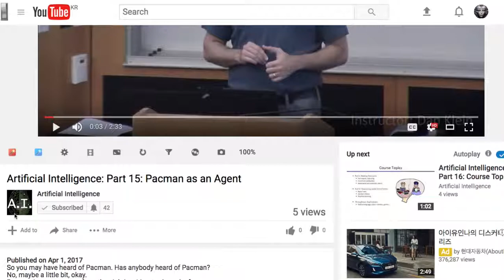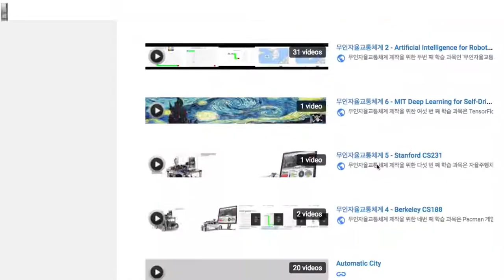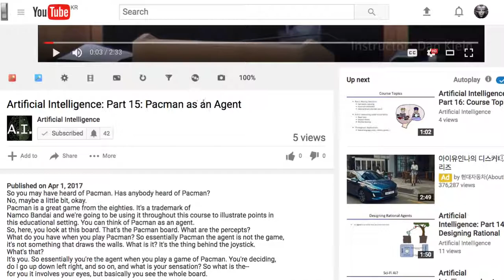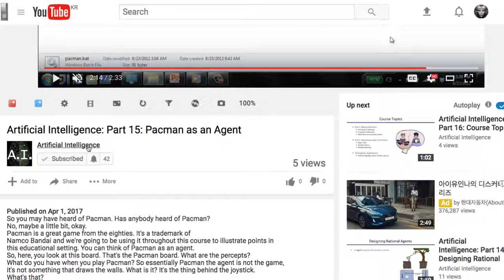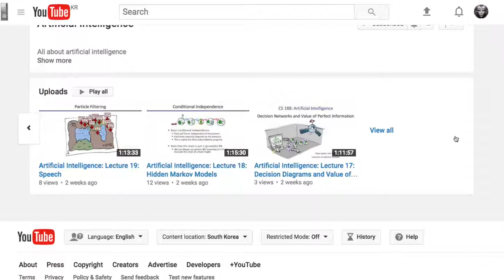[머신러닝] 601 - About Berkeley CS188